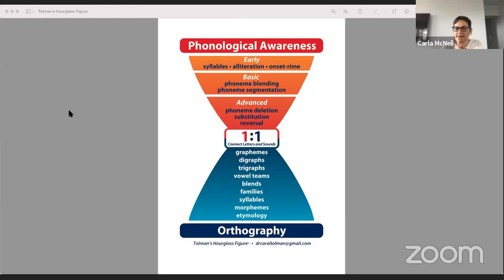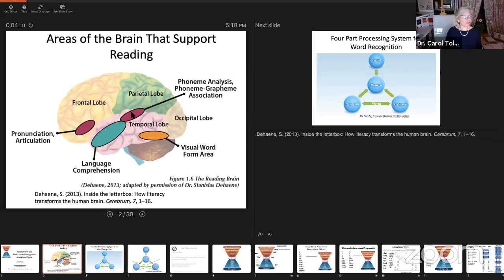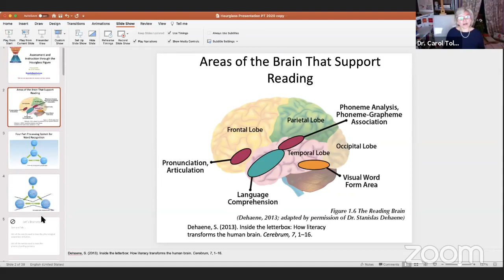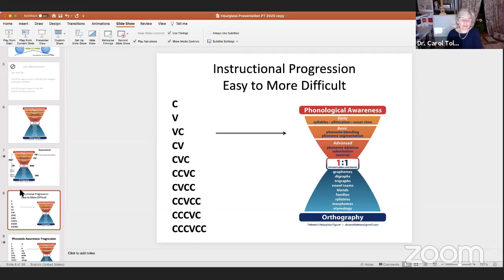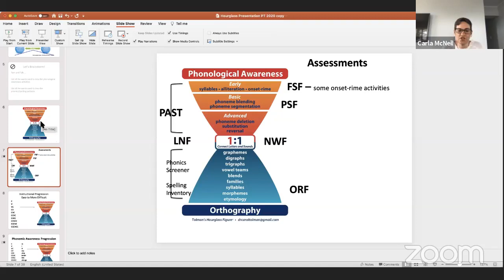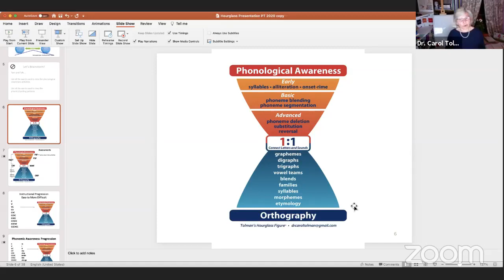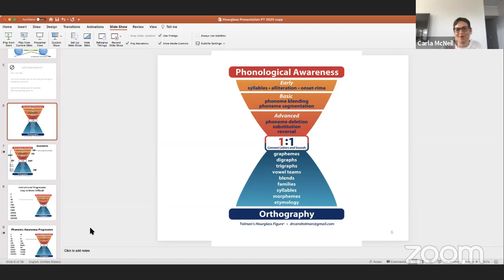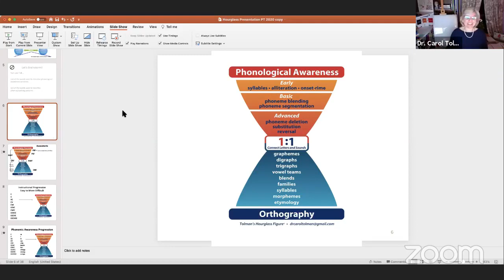Learning MATTERS - Carla McNeil Chit Chats with Dr Carol Tolman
Join Carla and Dr Tolman as they discuss the following:

* An Introduction to the Tolman Hourglass and how this was developed
* What the Hourglass represents and why this is important in reading and literacy acquisition
* How have schools used the Hourglass to upskill knowledge and consider their practice?